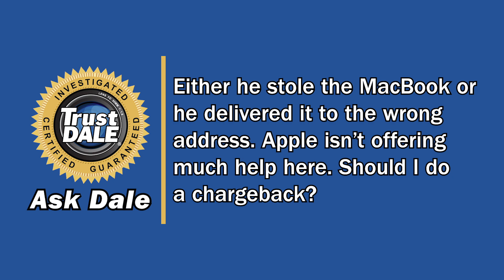Ask Dale: I think my Uber driver stole the MacBook he was supposed to deliver!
Ask Dale
Consumer Investigator Dale Cardwell answers common consumer questions on a variety of issues. The segment provides valuable insights and practical advice on topics such as how to choose trustworthy service providers, how to resolve disputes with businesses, and what steps consumers can take to protect themselves from fraud. Dale offers straightforward answers, tips, and resources to help viewers navigate everyday consumer challenges and make informed decisions.

Summary:
Dale encourages you to use your credit card when purchasing valuable items.  It could help a TrustDALE follower who says an Uber driver failed to deliver the brand-new MacBook he ordered.